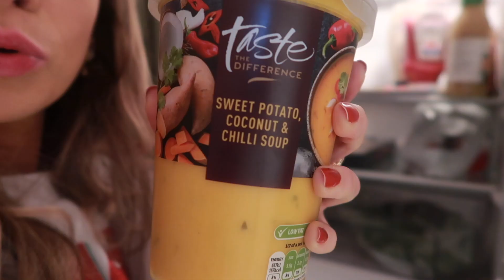DAY IN THE LIFE | HOUSE UPDATE, ASOS HAUL & CHRISTMAS PREP - Biff & Baba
Welcome back to another vlog! Thought I'd bring you along for a real day in the life, working as a single mum, updates on our new home, a cheeky ASOS Christmas dress haul & prep for Christmas!

ASOS ITEMS: (Some items low stock & now on sale)
GOLD DRESS
ROSE GOLD DRESS
RED VELVET DRESS
SILVER/CHAMPAGNE DRESS
GREEN DRESS
PINK SEQUIN TOP

TOPSHOP HEELS

JOHN LEWIS FLUTES
JOHN LEWIS WINE GLASSES